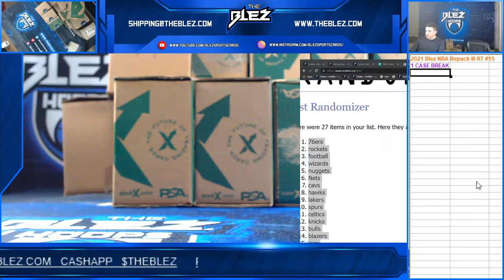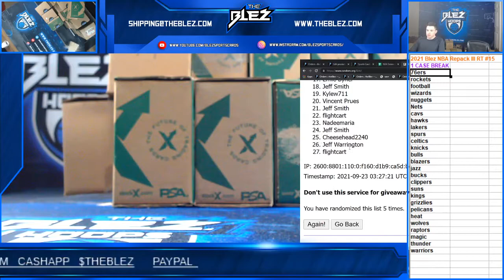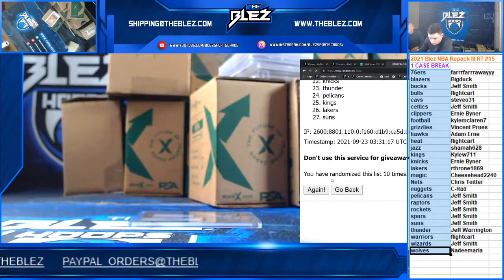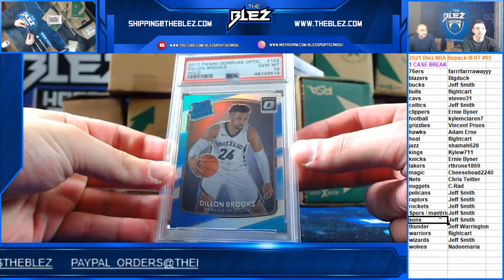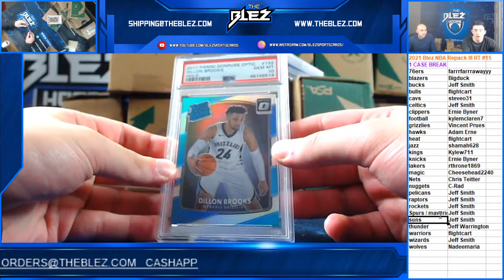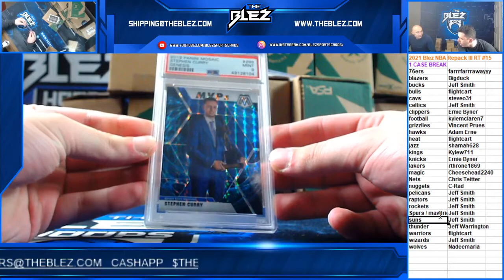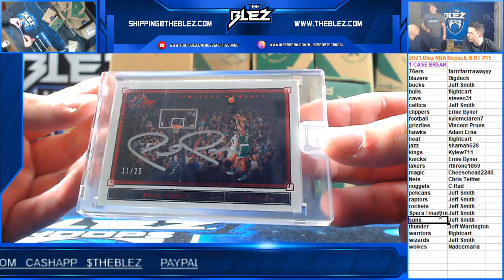2021 Blez NBA Repack Series III RT #15